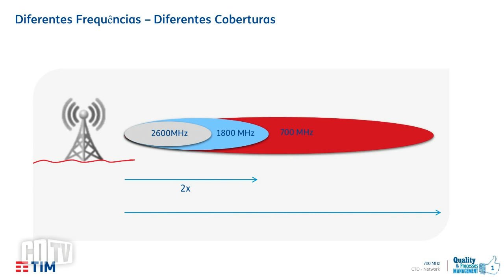"Não existe meia tecnologia. 4.5G não é um standard", diz o CTO da TIM Brasil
A evolução do 4G está acontecendo e trará melhorias para as infraestruturas de telecomunicações, mas, não existe meia tecnologia, posiciona o CTO da TIM Brasil, Leonardo Capdeville. Em entrevista à CDTV, do portal Convergência Digital, ele diz que, hoje, 4,5G é mais um posicionamento de marketing. "Não é um standard de tecnologia", sustenta.
Com mais de 60% do tráfego na rede da TIM já sendo proveniente da rede 4G, a operadora investe na evolução da infraestrutura. Capdeville elenca três transformações em curso: a primeira é o carrier agregation, que é a combinação de frequências distintas- 2,6GHz, 1.8 MHz e 700 Mhz. "Estamos investindo em carrier agregation e vamos cada vez mais, mas o problema é que menos de 3% dos smartphones estão preparados para combinar as frequências", salienta.
A segunda evolução é a modulação para 256 QAM. Hoje as teles trabalham com 64 QAM. A TIM está fazendo testes em São Paulo e Brasília e planeja ter 256 QAM em todos os sites até o final deste ano. A terceira etapa é o MIMO, que é a combinação de antenas tanto na rede como nos smartphones.
A questão é que, hoje, apenas um modelo de smartphone está preparado para o MIMO, e ainda assim, só o hardware. O software ainda não está disponível. "São evoluções que estão acontecendo e que trarão melhorias evidentes para a rede 4G, mas elas ainda estão longe da massificação", explica Capdeville.
Sobre o 5G, o CTO da TIM é taxativo: a rede não será voltada para a mobilidade. Ela virá para aplicações dedicadas, até em função da cobertura limitada. "Nas provas de conceitos, o 5G está sendo usado para substituir a rede fixa na última milha", diz. Nessa trajetória, preconiza, o 4G como se conhece deverá continuar como padrão de mobilidade para os próximos sete a 10 anos. Capdeville fala ainda sobre o futuro das redes 2G e 3G no Brasil. Assistam a entrevista com o CTO da TIM Brasil.